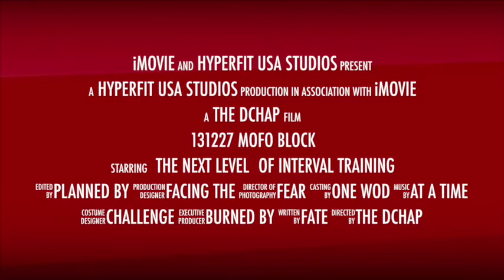131227 MoFo Block